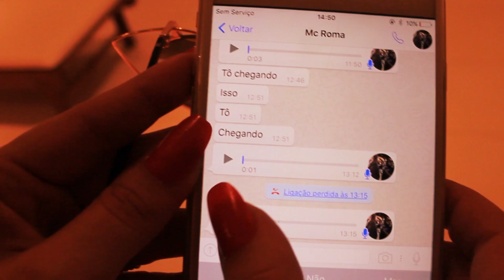MC Roma - Champions League (Videoclipe Oficial) (South América Memes)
Acompanhe a Legenda Funk nas redes